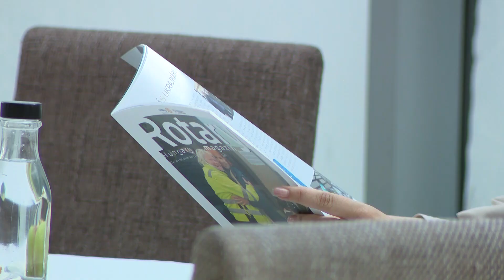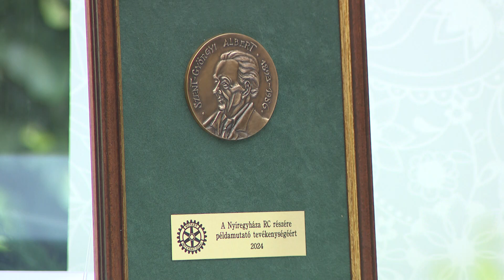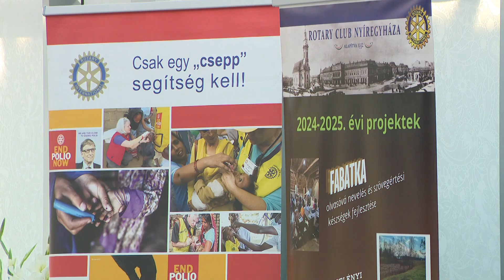Rotary évindító – Újabb időszak kezdődött a szervezet számára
Évindító reggelin egyeztettek az idei tervekről a Nyíregyházi Rotary Club tagjai a Centrál Hotelben. Az új elnök, dr. Pénzes Marianna tájékoztatta a sajtó munkatársait arról, milyen feladatok várnak a klubra. Idén is izgalmas lesz számukra az év.